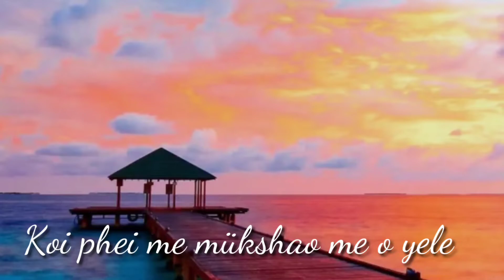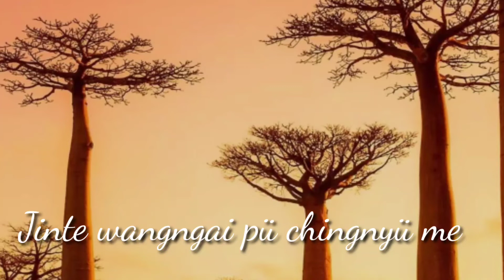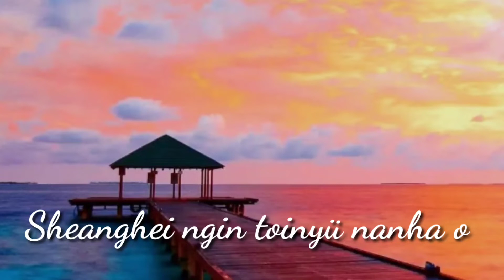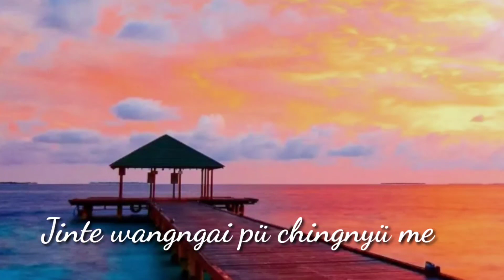Kahta üyin a phao jüpeang phei yoiyoi yeji. Sound track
Sound track